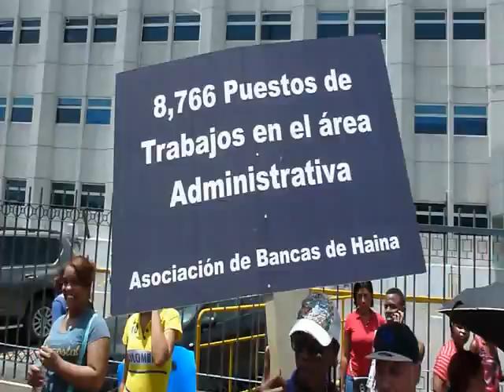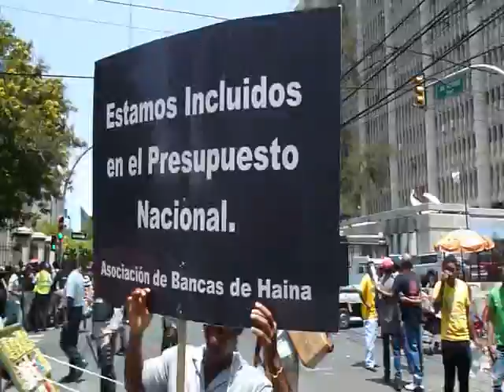PRENSALIBRENAGUA LOS BANQUEROS HACEN PIQUETE POR HORARIO LOTERIAS